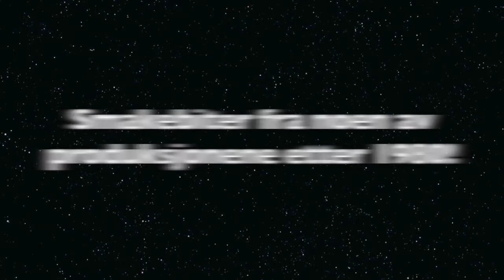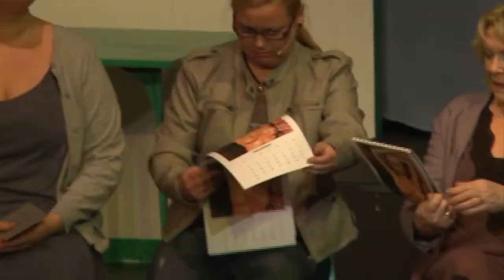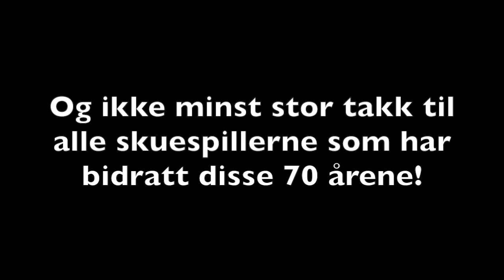Jubileumsfilm Narvik Teaterlag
Narvik Teaterlag ble stiftet i 1945. Denne jubileumsfilmen er laget i forbindelse med teaterets 70 årsjubileum i 2015.
Produksjon av jubileumsfilm: Marita Havaas Olsen